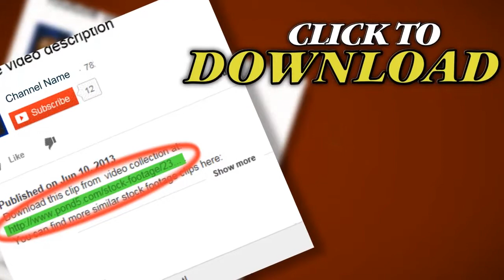Abstract Tunnel 2. Stock Footage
Thank you for visiting our page Abstract Tunnel 2. Stock Footage"